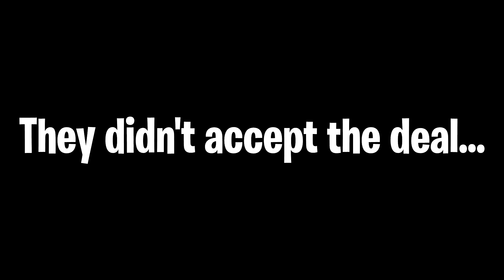Wisteria Noob to Pro Series | Ep.3 "Progress"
This is the third episode of the Noob to Pro Series and in this episode we got more breathing techniques, did some slayer missions, ranked up and more! Make sure you watch the entire video.

All music by Streambeats, I do not own or created any of the music used in this video.

🕒TIMESTAMPS🕒
0:00 Introduction
0:50 Wisteria Training
2:50 Bad news​​
3:50 Wisteria Slayer Missions
6:00 Fighting Demons in Wisteria
9:22 Wisteria Slayer Missions
12:10 Killing demons to Rank up in Wisteria
13:40 Ranked up to Kanoto in Wisteria
14:00 Wrap up/Ending